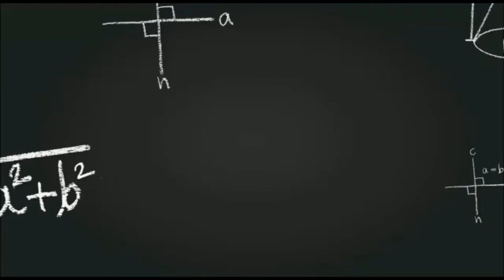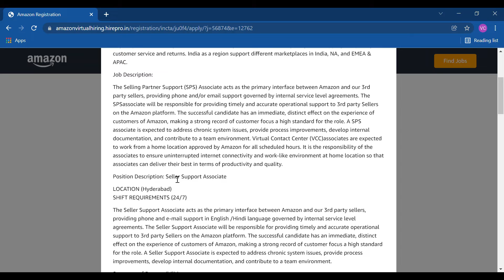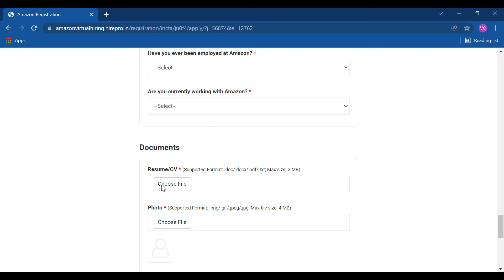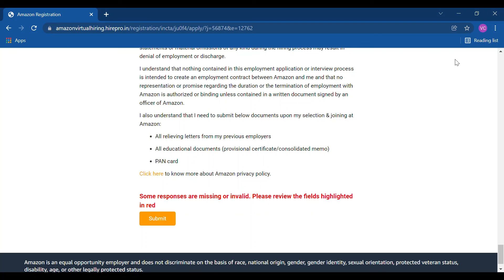WORK FROM HOME JOBS 2021||AMAZON WORK FROM HOME JOBS ||Off Campus Drive In Telugu||VC Job Galaxy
work from home jobs in telugu 2021||amazon job off campus drive||amazon work from home in telugu||2021 work from home job ||

Hii this is vc from vc job galaxy in this video i tried to explain the amazon sps work from home job in telugu and also explain the application process in telugu

amazon sps work from home job apply link

amazon off campus drive 2021
amazon jobs in telugu
amazon telugu jobs in telugu
2022 amazon recruitment 2022
amazon recruitment for freshers
2021 amazon recruitment 2022
amazon internship for freshers 2022
amazon jobs
vc job galaxy
vc job galaxy
vc job galaxy
amazon campus drive
freshers internship for all jobs
all types of jobs in telugu